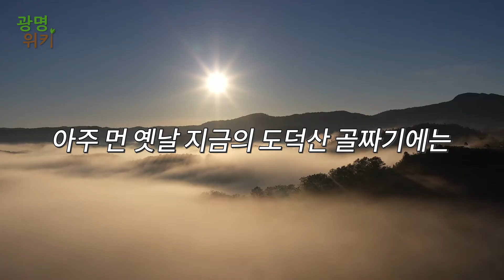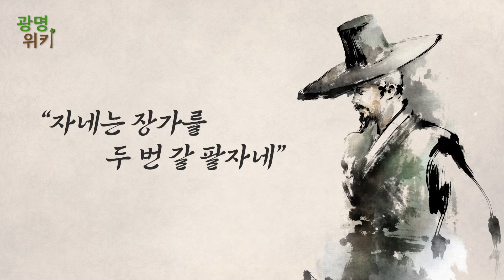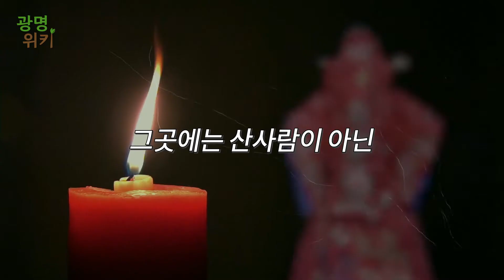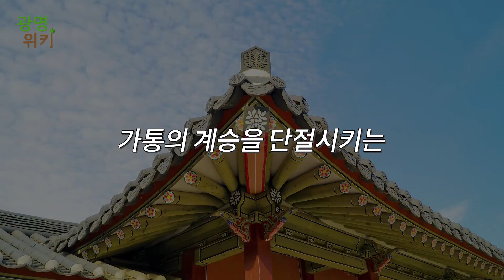[광명위키] 도덕산 지명유래담 도덕산의 전설